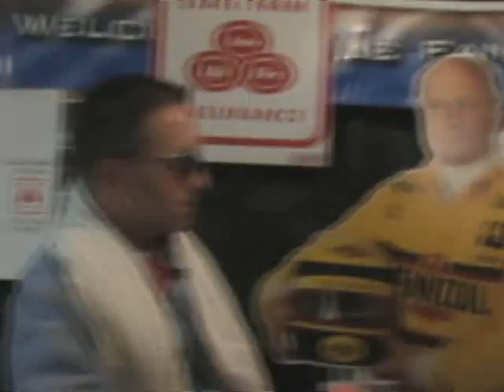IndySlotCar Series 2008-09 Round 9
Raven 250 from Raven Raceway.  The second half of the season begins in the new year at Raven with Mark Walczak looking to regrow the lead in the Husarsbilt Cup points lead.  Meanwhile hometown favorite Larry Rotter looks to continue his climb back toward the championship.  Also, did Penske HO driver Ev Kamikawa survive a vicious kitten attack?  Plus WIND FUNNEL talks to Spehert-Foyt driver Chris Spehert. Visit indyslotcarseries.com for more info.